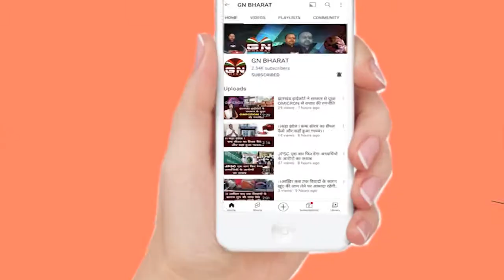Gumla || गुमला पुलिस अधीक्षक ने खुद अपने जवानों के ईलाज का बीड़ा उठाया